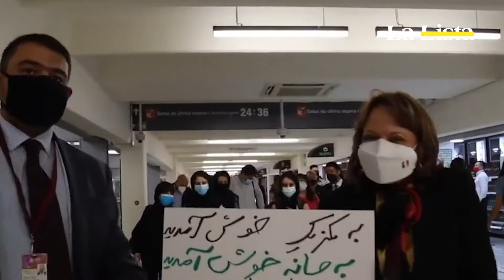México recibe a 124 periodistas afganos y sus familias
México recibió este miércoles a un grupo de 124 personas conformado por reporteros que trabajaban en Afganistán y sus familiares, horas después de acoger a cinco jóvenes afganas de un equipo de robótica premiado internacionalmente, todos evacuados tras la toma del poder por los talibanes.